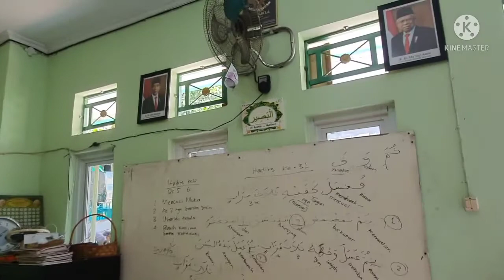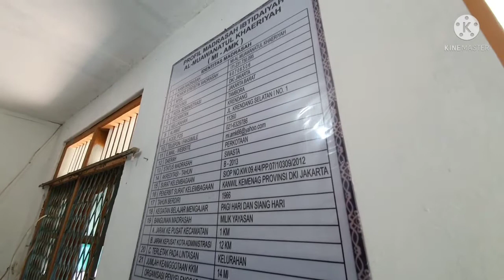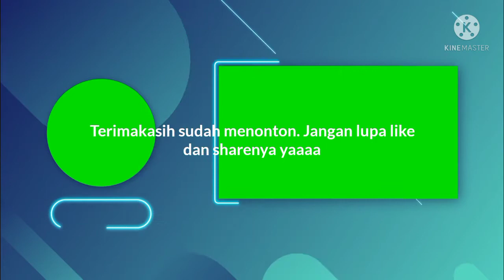PLP 1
lumayan pusing